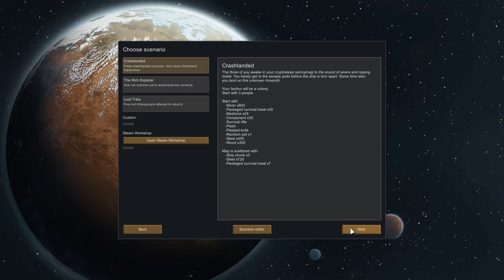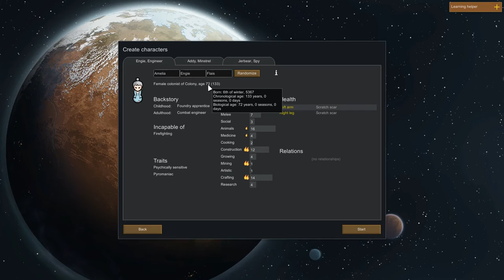RimWorld Part 2-1 Alpha 15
Cassandra Classic Rough Playthrough 2 Part 1 [1080] [PC]